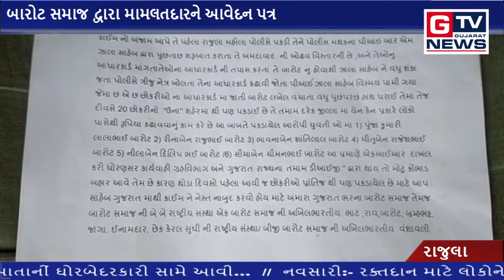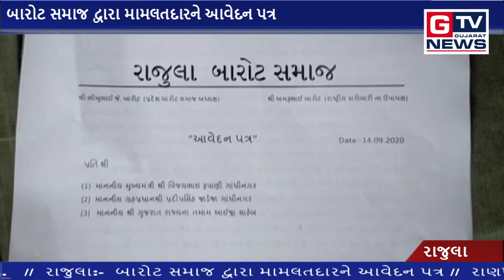રાજુલા:- બારોટ સમાજ દ્વારા મામલતદારને આવેદન પત્ર|| GTV_GUJARAT_NEWS